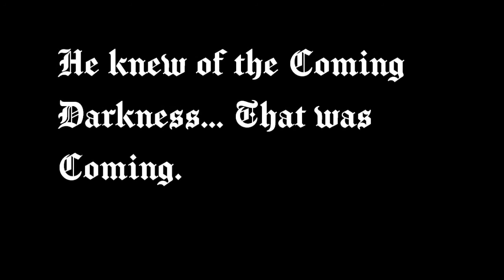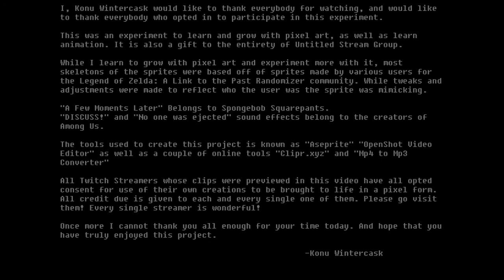USG...WTF?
USG... WTF is wrong with you? Tonight we're going to figure that out as we channel surf from twitch channel to twitch channel to figure out what to watch between the entirety.

Enjoy as we take you all through some of the more hilarious and memorable clips from all of the Untitled Stream Group members!

Want to be a part of this awesome crew?